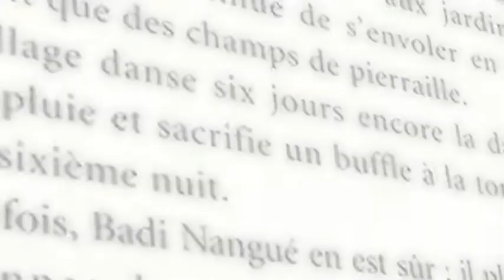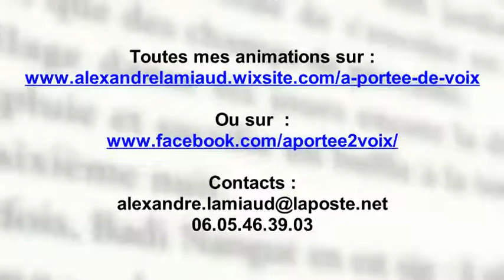Mes animations enfance jeunesse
1 minute et 20 secondes pour découvrir toutes mes animations enfance-jeunesse pour les accueils de loisirs péri et extrascolaires, les Points Jeunes, les écoles maternelles et primaires ainsi que les collèges.

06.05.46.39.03